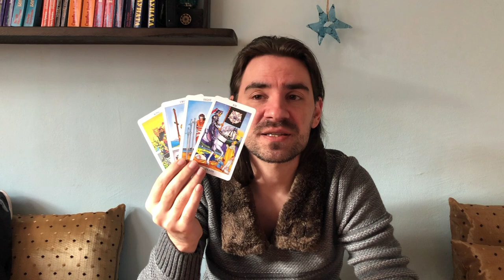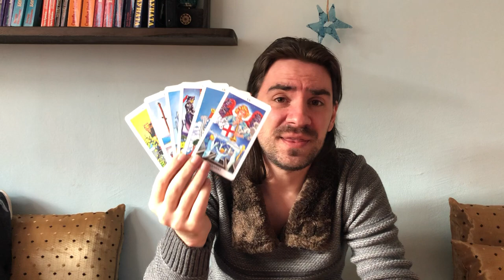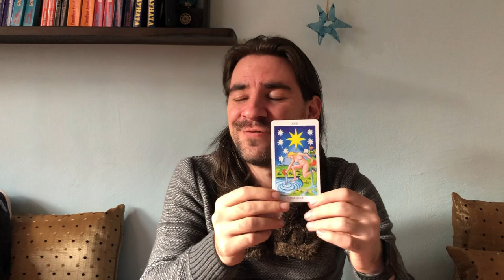GEMINI! NOVEMBER 30 - DECEMBER 6 2020 Weekly Tarot Reading